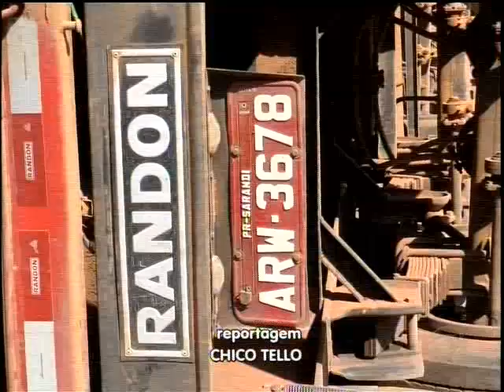Motorista morre em acidente na BR-163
Colisão entre carretas arremessou um dos condutores que morreu na hora no trecho que liga Nova Mutum e Lucas do Rio Verde.